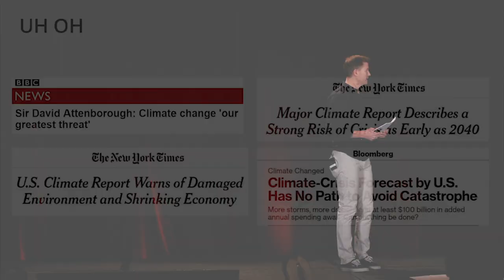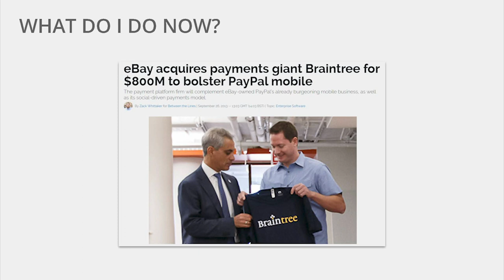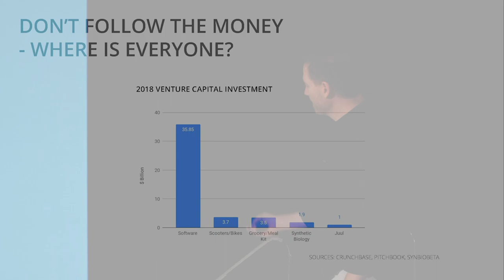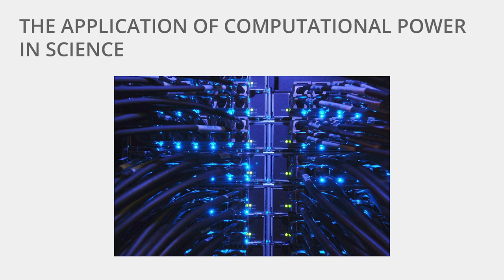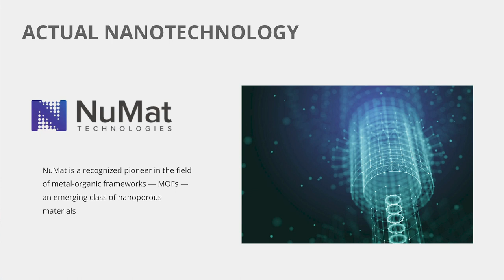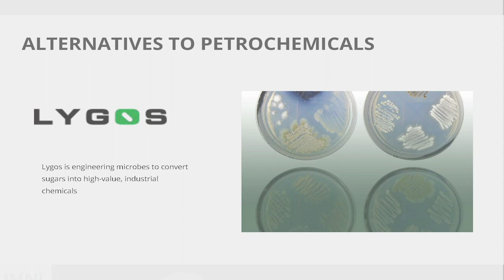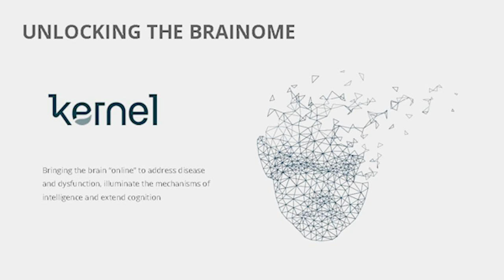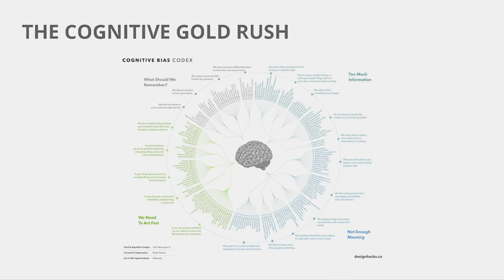Fireside Chat: A Plan for Humanity with Bryan Johnson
Bryan Johnson, ‘07 (XP-76), Founder, Kernel, OS Fund and Braintree, an entrepreneur and venture capitalist had his first success as founder, chairman, and CEO of Braintree. Now, leveraging that success, he is the founder and CEO of Kernel, a company developing advanced neural interfaces.  He’ll share his vision for the world as impacted through the world of brain science.